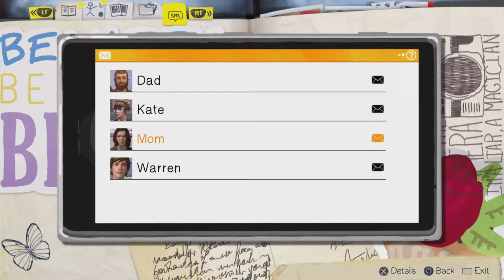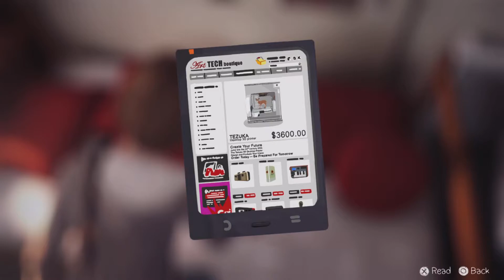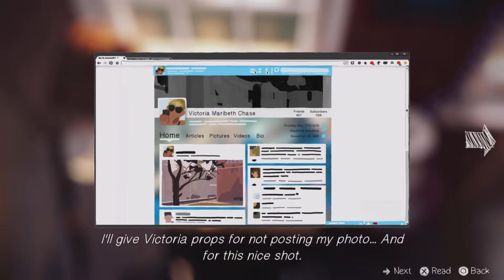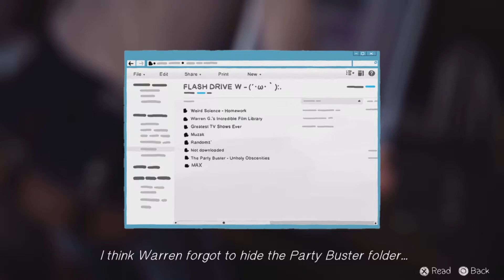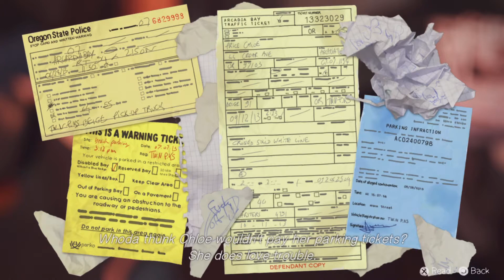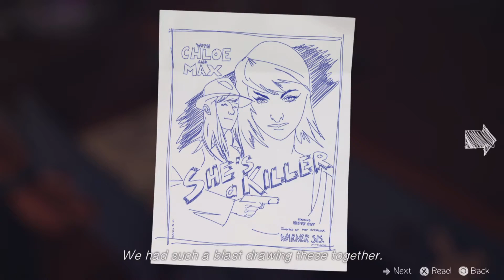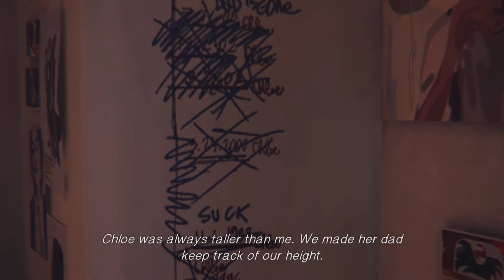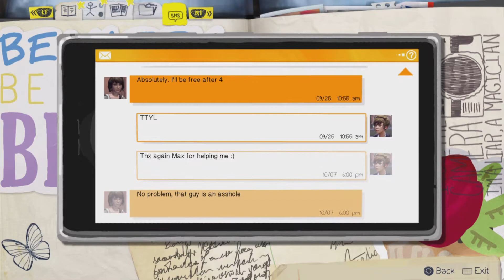Life Is strange Episode 1 Part 2